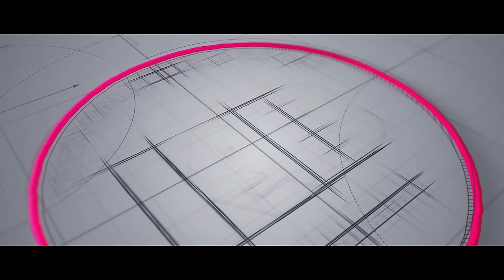VATI HANDI || FULL VIDEO II NEW SANTHALI VIDEO 2024 || RAJENDRA SOREN & PARSI MANDI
Producer -  VISHAL MURMU

STARRING – RAJENDRA SOREN AND PARSI MANDI
DIRECTOR AND CHOREOGRAPHER  - RAJENDRA SOREN
LYRICS – BHAGABAT SOREN
SINGERS – DASMAT HANSDAH AND SANGEETA TUDU
DOP – SANJU MANDI
EDIT – SANJU FILMS STUDIO
DI – PALU HEMBRAM
ASST. CAMERA – DEV GODSORA
MIXING AND MASTERING – BARIYAL HEMBRAM and SOURAV S
MAKEUP – MAINA MIRU

WARNING
IF ANYONE WANTS TO RE-UPLOAD THIS SAME AUDIO, VIDEO OR DJ MIX VERSION IN ANY SOCIAL MEDIA PLATFORMS OR PUTTING UP IN ANY CABLE TV, YOUTUBE CHANNEL IS STRICTLY PROHIBITED WITHOUT THE CONSENT AND APPROVAL OF THE CHANNEL OWNER AND CONTENT CREATOR IF YOU UPLOAD VIDEO WITHOUT PERMISSION THEN, WE WILL MAKE COPYRIGHTS CLAIM AND TAKE LEGAL ACTION DUE TO WHICH YOU CAN LOSE YOUR CHANNEL.